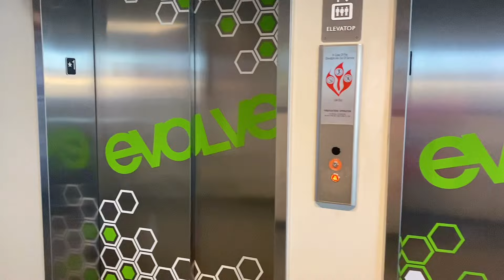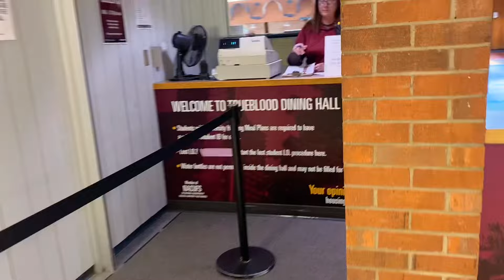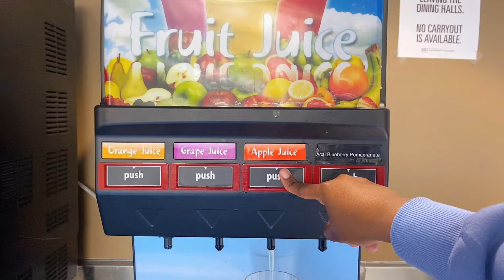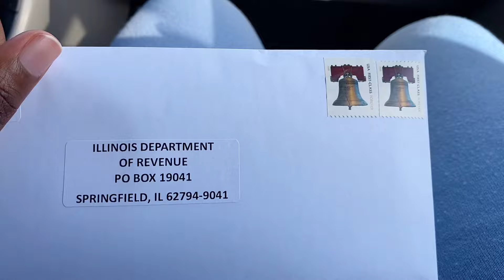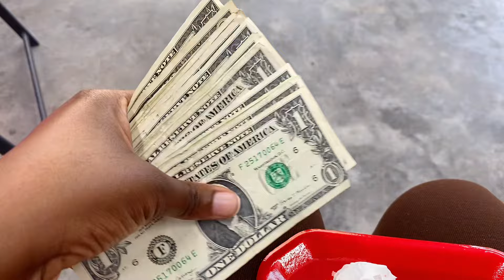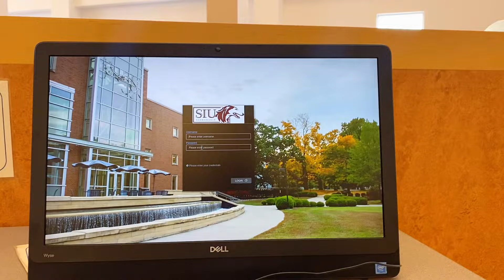Weekly Vlog: Easter egg hunt, Testimonies🥳, studying, eating and many more😘